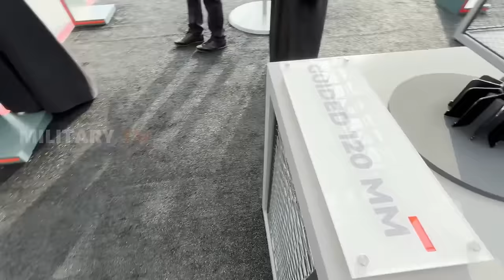US and Russian Fighter Jets Stage an Epic Maneuvers at the Dubai Airshow 2023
The Dubai Airshow is one of the largest and most successful air shows in the world. Get ready to discover the world of aerospace as you have never seen it before. Envision the future of the industry and step into the extraordinary with 1400+ exhibitors from 95 countries, 180+ aircraft, 9 enlightening industry conference tracks led by 300+ global visionaries, the Space Experience Programme, the Advanced Aerial Mobility pavilion and much more.